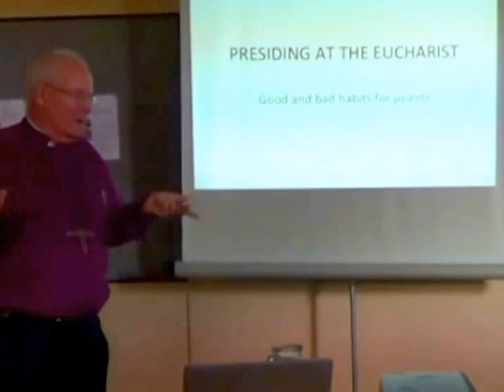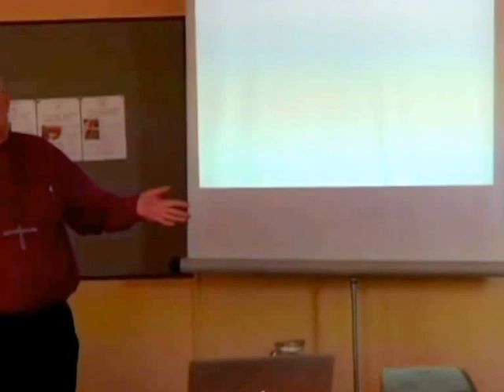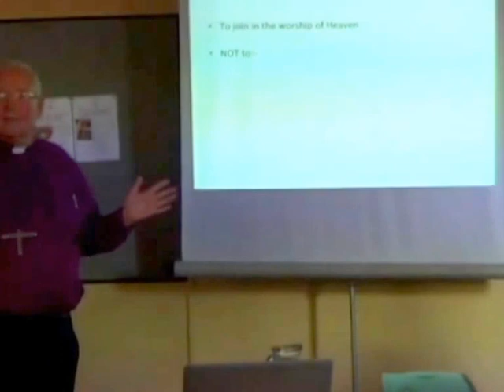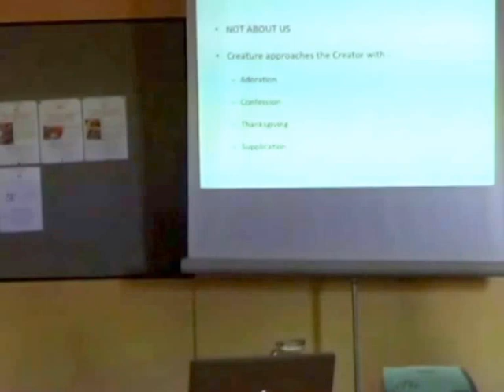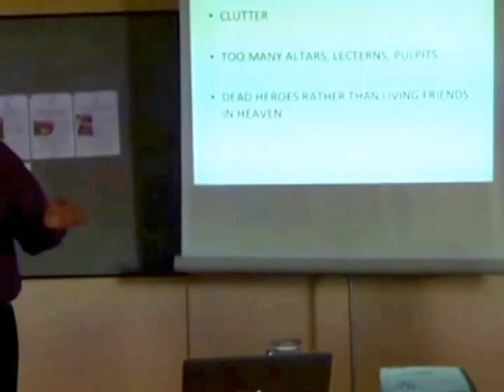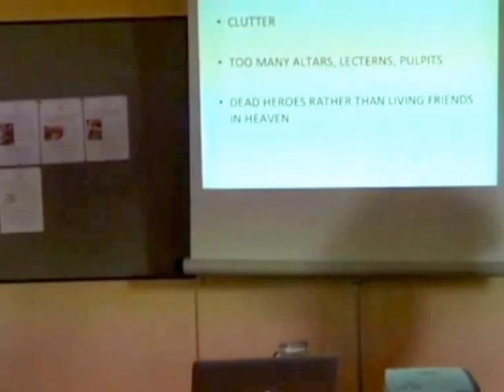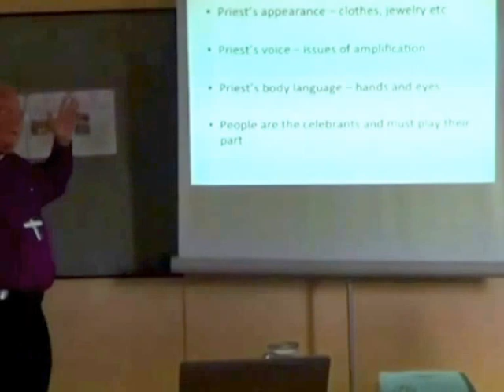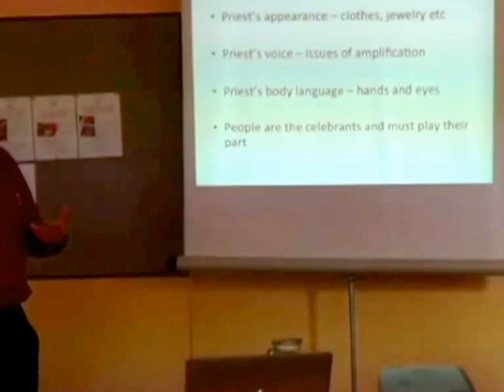CMD Presiding Well 2014 09 24 Session 1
Bishop Jack Nicholls - 'Presiding Well'
CMD Day Conference at Ludlow on 24 September 2014